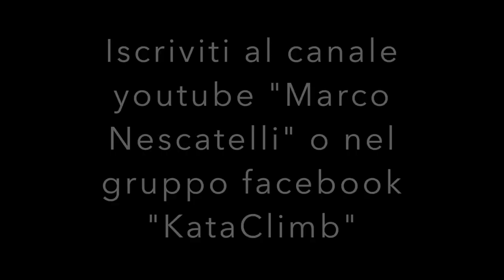Impara a Cadere con l'arrampicata "KataClimb" Marco Nescatelli Tutorial tecnica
❌Ecco un mini tutorial sulla Caduta😱

✅Come imparare a cadere
✅Come imparare a sbagliare
✅Con Diversi esempi di "cadere".

"Quando imparerai che ogni volta che cadi
sarai in grado di rialzarti...
allora sarai Libero ☯️"

Sperimenta e ricerca 😍
Marco Nescatelli

Della serie "Non si nasce imparati‼️"